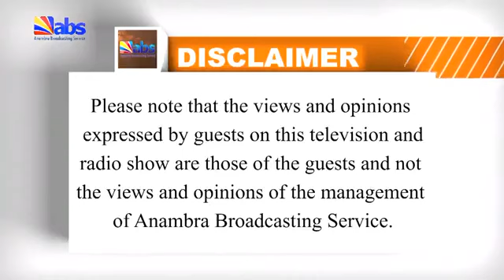ABS TV Good Morning Anambra Show: Healthcare System: Revamping The Sector To Meet FG Policy